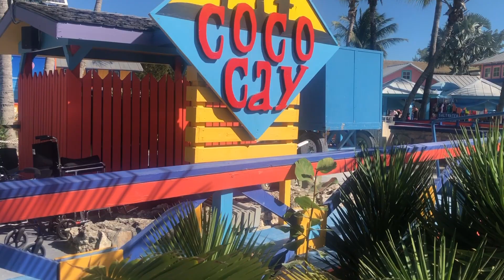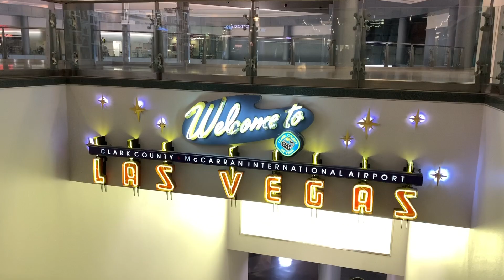ADVENTURE #5 /// Bahamas Cruise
My 2nd ever cruise... maybe my last!!